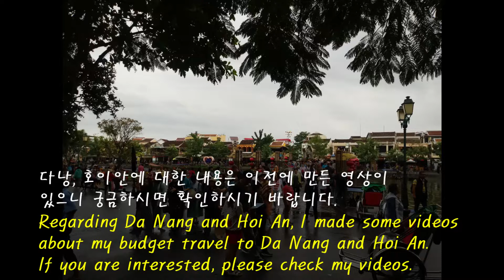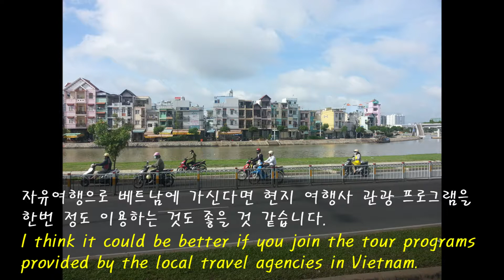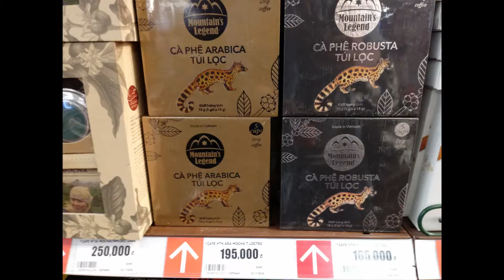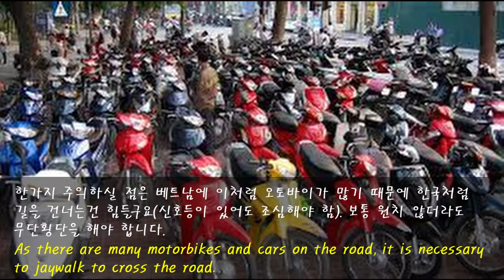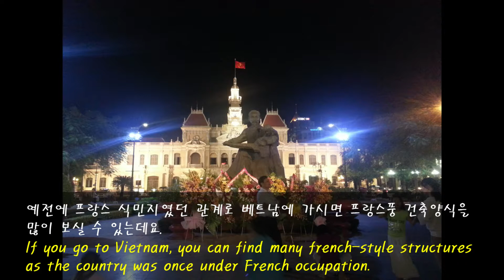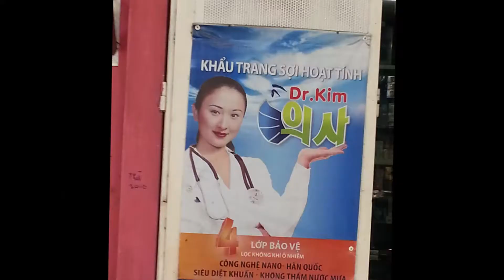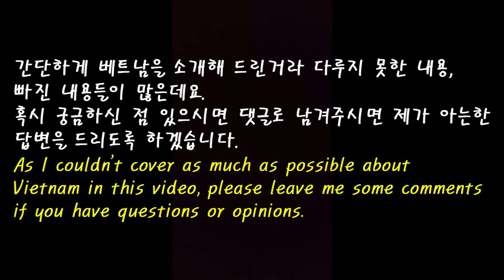베트남 한눈에 알아보기! About Vietnam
곧 제2차 북미정상회담이 열리는데요. 이 영상을 통해 이 회담이 열리게 될 베트남에 대해서 알아보겠습니다.
Let's get to know more about Vietnam where the second North Korea-U.S. summit will be held!